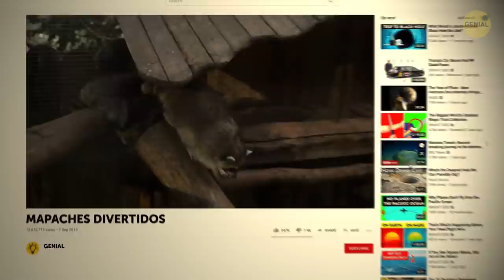18 Animales tiernos que no son inofensivos en absoluto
Los animales nos conmueven a todos. Sentimos pura admiración al mirarlos, y nadie puede permanecer indiferente. Sin embargo, nunca podríamos haber imaginado que algunos de los más agradables en realidad podrían hacernos dañarnos. Por ejemplo, todos adoramos a los pandas. Se ven tan inocentes e indefensos que se convirtieron en un símbolo de paz y bondad. Sin embargo, es mejor que no te metas con un panda. Lo mismo se aplica a los delfines. Definitivamente tienen un gran intelecto que, desafortunadamente, a veces parece no ser tan inofensivo.

¿Te imaginas algo más lindo que los perezosos? Puede parecer tierno, pero si te percibe como una amenaza, comenzará a tocar una de sus axilas, y esa es una señal para que te escapes lo más rápido que puedas. También vemos a los elefantes como criaturas amables e ingenuas. Pero los elefantes se ponen nerviosos fácilmente y, contrariamente al mito popular de que ven a los humanos como "lindos", como nosotros a los cachorros, en realidad no lo hacen: para ellos, somos principalmente una amenaza. Así que aquí hay una lista de los animales más lindos y peligrosos.

MARCAS DE TIEMPO:

Perezoso 0:01

Ornitorrinco 0:41

Delfines 1:01

Elefantes 1:38

Osos hormigueros 2:06

Focas leopardo 2:28

Pitohui 2:56

Ranas dardo 3:31

Mapaches 4:00

Chimpancé 4:19

Casuarios 4:42

Cisnes mudos 5:13

Castores 5:42

Panda 6:01

Canguro 6:29

Alce 6:59

Pez globo 7:25

Perca trepadora 8:02